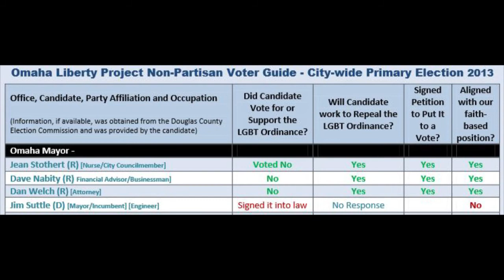Mayor Elect Jean Stothert says she never intended to repeal Omaha's gay rights law